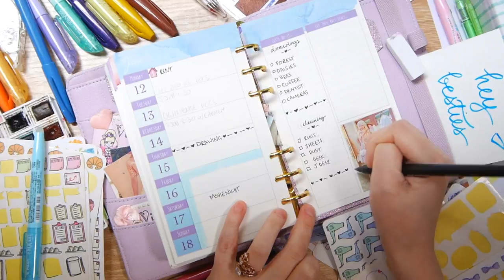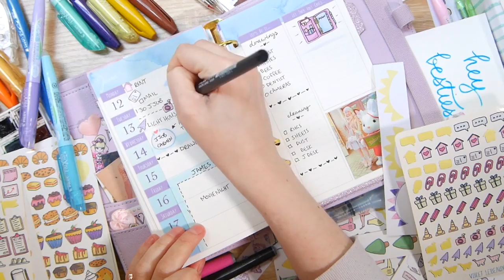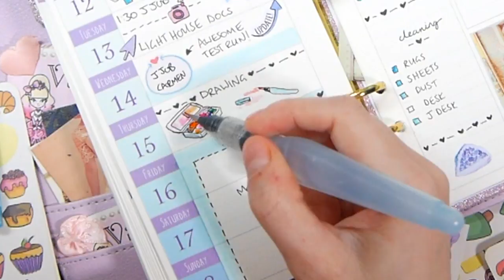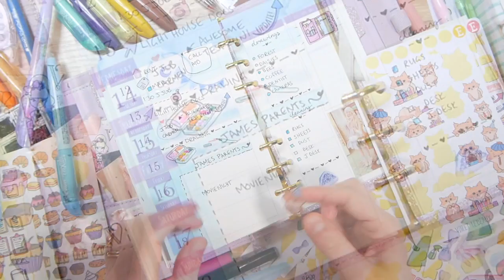Plan With Me Blue And Purple 2 - Kikki K - No Talking - Violet LeBeaux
Stuff I used:
Watercolour brush
Tombow calligraphy brush pen
Pentel Soft Touch Pens
Mini printer and paper
Pocket photo sticker paper

Violet LeBeaux
Indie game dev making a cozy game called Moonlight in Garland where you move to a new apartment and life your best city life. Melbourne, Australia.